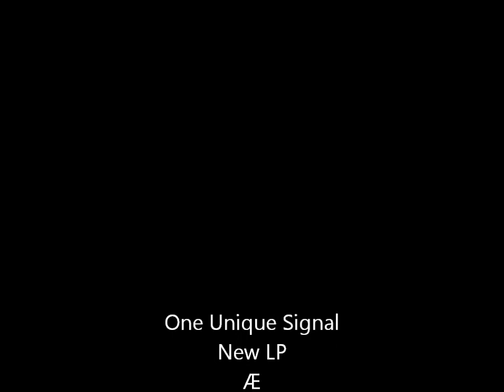One Unique Signal - September III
Celebration and Absence [Piano & Baritone Rough Studio Mix]
New LP Æther available September 2013 on Genepool Records.